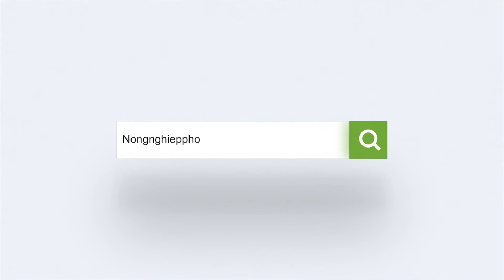CHẬU TRÒN CAO TRỒNG HOA KIỂNG | nongnghieppho.vn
Chậu tròn cao được thiết kế từ nhựa PP, Chậu có kích thước cao 26cm nên được dùng để trồng nhiều loại cây kiểng trong nhà như: vạn niên thanh, cúc,...